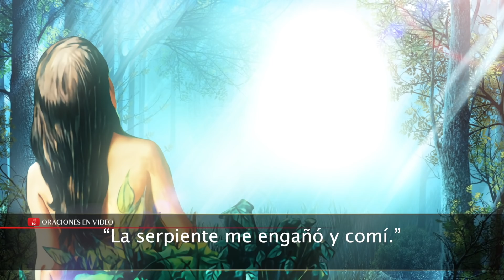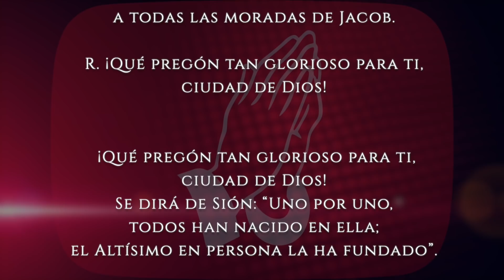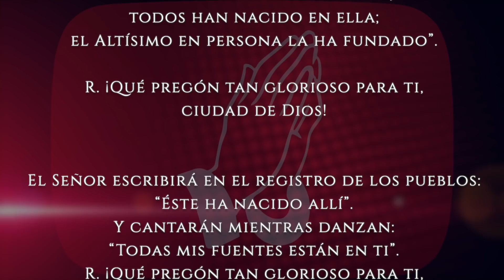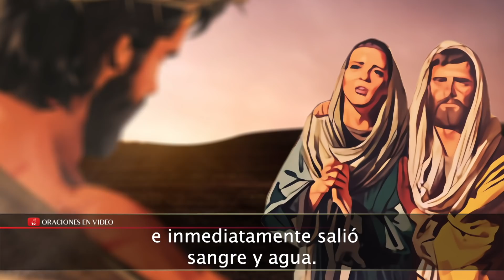Evangelio de HOY. Lunes 24 de mayo 2021. Jn. 19, 25-34 "Mujer, ahí está tu hijo”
En aquel tiempo, junto a la cruz de Jesús estaban su madre,  la hermana de su madre, María la de Cleofás,  y María Magdalena. Al ver a su madre y junto a ella al discípulo que tanto quería,  Jesús dijo a su madre: “Mujer, ahí está tu hijo”. Luego dijo al discípulo: “Ahí está tu madre”. Y desde entonces el discípulo se la llevó a vivir con él. Después de esto, sabiendo Jesús que todo había llegado a su término,  para que se cumpliera la Escritura, dijo: “Tengo sed”. Había allí un jarro lleno de vinagre. Los soldados sujetaron una esponja empapada en vinagre a una caña de hisopo  y se la acercaron a la boca. Jesús probó el vinagre y dijo:  “Todo está cumplido”,  e inclinando la cabeza, entrego el espíritu.

Entonces, los judíos, como era el día de la preparación de la Pascua,  para que los cuerpos de los ajusticiados no se quedaran en la cruz el sábado,  porque aquel sábado era un día muy solemne,  pidieron a Pilato que les quebraran las piernas  y los quitaran de la cruz. Fueron los soldados, le quebraron las piernas a uno  y luego al otro de los que habían sido crucificados con Jesús. Pero al llegar a él, viendo que ya había muerto,  no le quebraron las piernas,  sino que uno de los soldados le traspasó el costado con una lanza  e inmediatamente salió sangre y agua.